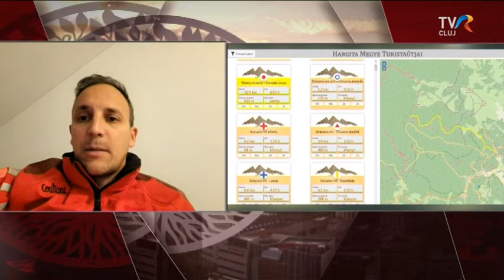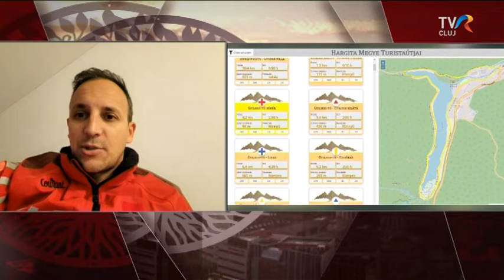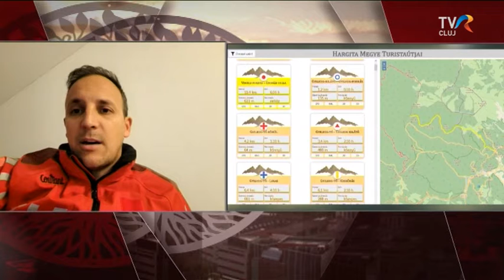Digitalizált turistautak Hargita megyében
Tájékozódáshoz és útszervezéshez nyújt segítséget az a honlap, amelyet a Hargita megyei hegyimentők hoztak létre, és amely digitális változatban mutatja be Hargita megye turistaútvonalait. Az applikációval is ellátott oldal kínálatáról, felhasználásáról kérdeztük Fekete Örs hegyimentőt, a Hargita megyei hegyi- és barlangimentő szolgálat vezetőjét.